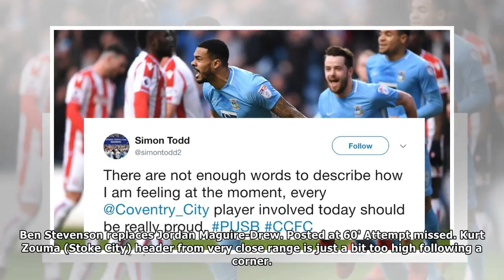Coventry City 2-1 Stoke CityBy Sport LD News